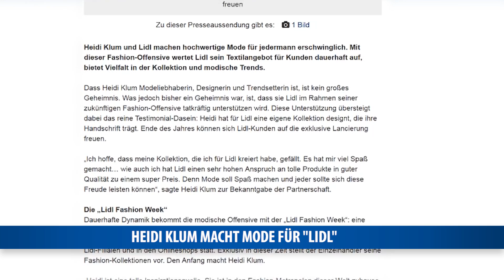Heidi Klum macht Mode für "Lidl"